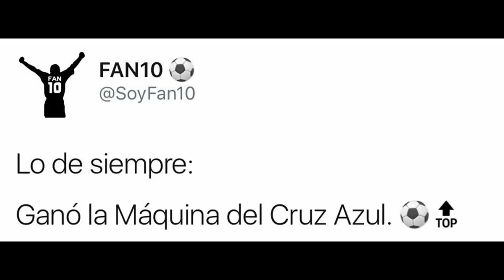MILAGRO EN SEMANA SANTA Toluca vs Cruz Azul | Clausura 2017 - Jornada 10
ESTE VIDEO HA SIDO CORTESIA DE Power Me!®
Tu fortaleza Recibe la energía de Power Me!®,
proveniente de las mejores fuentes y baja en calorías.

THIS VIDEO HAS BEEN COURTESY OF POWER ME! ®
Your strength Receive the power of Power Me! ®,
From the best sources and low in calories.

Fútbol Picante en vivo Toluca vs Cruz Azul 2017 0-2
EV Canal 3
Fútbol Picante ESPN Hoy análisis del día Jueves 13 de Abril 2017.
Previo Toluca vs Cruz Azul | Clausura 2017 - Jornada 10 | Televisa Deportes
Televisa Deportes
El glamur de ser líder general del Clausura 2017 le exige a Toluca no ceder un solo punto cuando reciba a un Cruz Azul que ...
Toluca vs Cruz Azul 2017 0-2 GOLES RESUMEN Liga MX Clausura 2017 Jornada 10
EV Canal 3
Talavera
Cruz Azul le pega al líder del Clausura 17
Javier Duarte
López-Dóriga aclara: Duarte sigue prófugo
Mena
Fernando Uribe
Omar Mendoza
Benitez